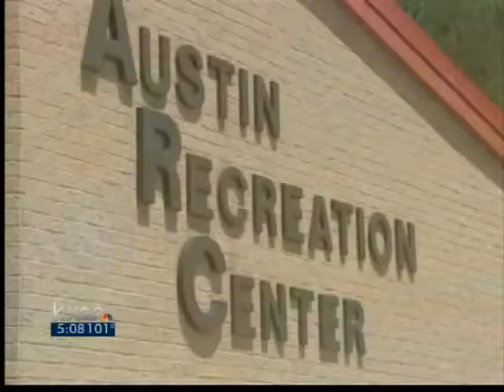Nonprofit could take over rec centers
In a move to cut its budget, the Austin Parks and Recreation Department is recommending handing over day-to-day operations of two recreation centers to a nonprofit organization.